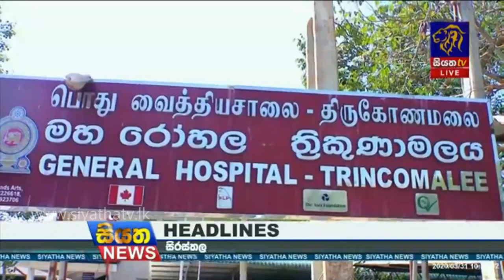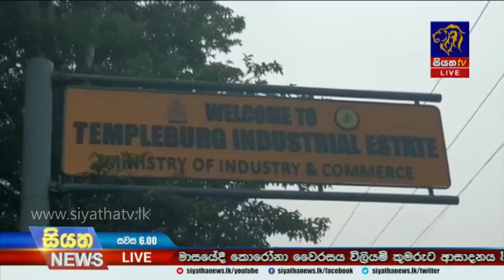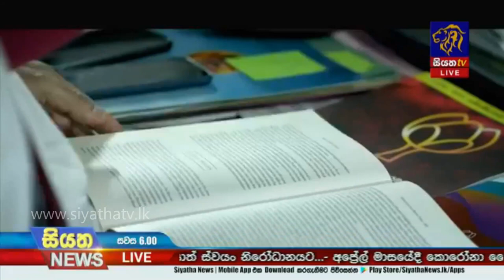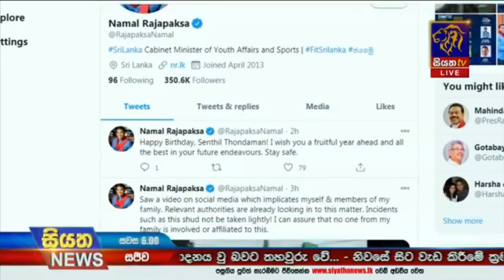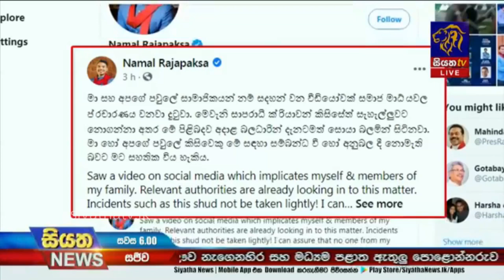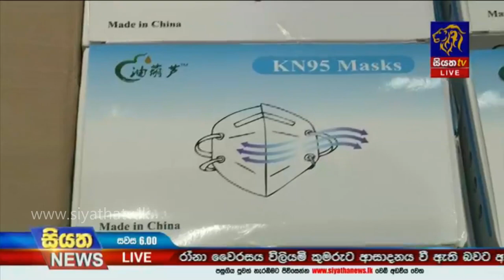Siyatha News | 06.00 PM | 02 - 11 - 2020